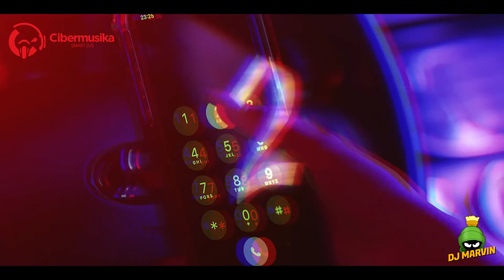Confiesalo Maria Becerra ft RusherKing VJ Marvin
Bienvenidos a Mi Canal!!! Aqui subire algunos Videos Rmx & Más!!!